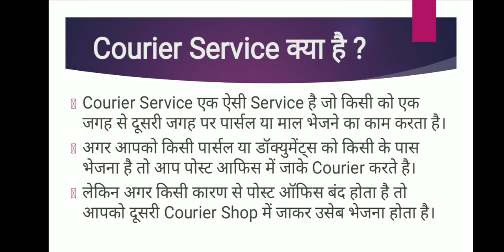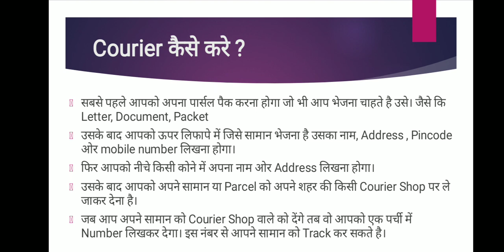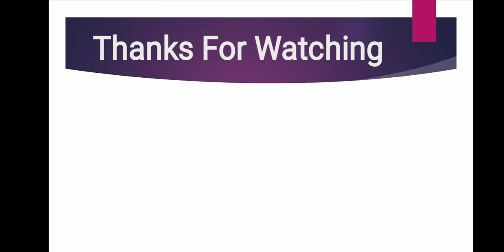Courier Kaise Karte Hai Hindi | Courier Track Kaise Karte Hai | Parcel Ko Pack Kaise Kare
Post office me courier kaise karte hai
courier track kaise kare
What is courier in hindi
Parcel ko courier ke liye pack kaise kare

Dosto aaj ki is video me aapko bataya gaya hai ki courier kaise kare. Agar aapka koi sawal hai to niche comment kare